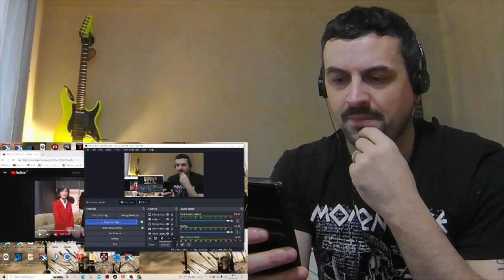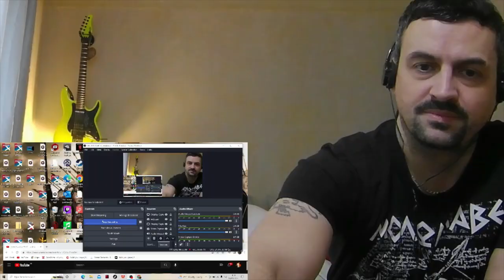CRYSTAL KING -METROPOLITAN REACTION クリスタル・キング 大都会